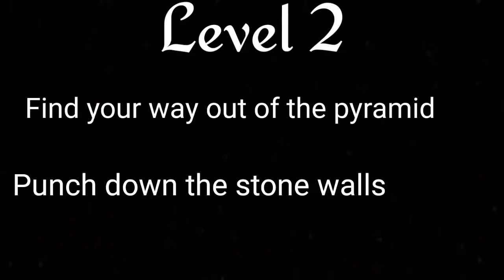Desert Chase | Brain Break | GoNoodle Inspired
The sequel to Jurassic Space, move to survive this journey through the desert!  Dodge camels, rattlesnakes, coyotes, mummies, and more.  How will you escape and where will you end up next? This GoNoodle inspired brain break is perfect for all ages!

These virtual games are perfect for any PE teacher or classroom teacher looking to get their classroom up and moving.  It will be your student's new favorite brain break series!

Thank you for checking out my channel and I hope you enjoy the games!